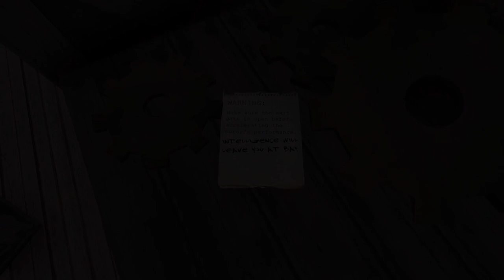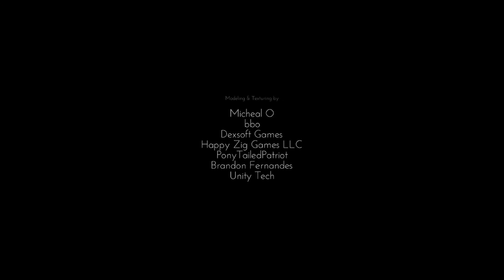Only If: Am I High? What Is Going On? - The Game Gent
Only If. Two branching stories of…. Love and Terror. At least I think that’s what it is about…